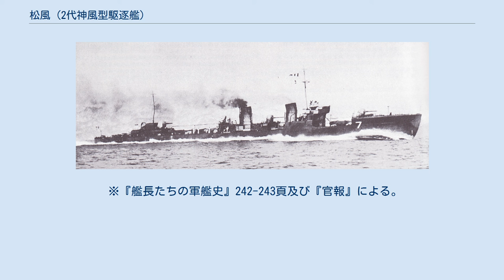松風 (2代神風型駆逐艦)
神風型駆逐艦_(2代)
松風（まつかぜ）は、大日本帝国海軍の駆逐艦。
 一等駆逐艦「松風」はは神風型（2代目）の4番艦である。
当初の艦名は第七駆逐艦。
続いて第七号駆逐艦。
 この名を持つ日本海軍の艦船としては神風型駆逐艦 (初代)「松風」に続いて2隻目。
 太平洋戦争開戦時、旧式化していた神風型4隻（松風、春風、朝風、旗風）は第五水雷戦隊所属の第5駆逐隊を編制しており、フィリピン攻略戦や蘭印作戦に従事。
1942年（昭和17年）3月に第五水雷戦隊が解隊されると、第5駆逐隊は南西方面で船団護衛任務に従事した。
1943年（昭和18年）2月25日、第5駆逐隊は解隊。
横須賀での修理を終えた本艦はソロモン諸島に進出すると、外南洋部隊増援部隊の僚艦（浜風、磯風、時雨、夕凪）等と共に、ニュージョージア島の戦いやブーゲンビル島の戦いに伴う強行輸送作戦に従事した。
 1944年（昭和19年）2月17日、本艦はトラック島空襲に遭遇して損傷。
修理後、5月1日附で第30駆逐隊に編入。
再び船団護衛任務に従事するが、第3606船団船団護衛中の6月9日、小笠原諸島近海で米潜水艦ソードフィッシュの魚雷攻撃により沈没した。
 本艦は舞鶴工作部で建造。
 舞鶴工作部で建造された神風型は3隻（春風、松風、旗風）である。
同工作部は、続いて神風型発展型の睦月型駆逐艦2隻（如月、菊月）建造を担当した。
 1921年（大正10年）10月12日、神風型駆逐艦7隻（第一駆逐艦「神風」、第三駆逐艦「朝風」、第五駆逐艦「春風」、第七駆逐艦「松風」、第九駆逐艦「旗風」、第十一駆逐艦「追風」、第十三駆逐艦「疾風」）、若竹型駆逐艦10隻（第二駆逐艦「若竹」、第四駆逐艦「呉竹」、第六駆逐艦「早苗」、第八駆逐艦「早蕨」、第十駆逐艦「朝顔」、第十二駆逐艦「夕顔」、第十四駆逐艦「建造中止」、第十六駆逐艦「芙蓉」、第十八駆逐艦「刈萱」、第二十駆逐艦「建造中止」）および掃海艇4隻に、それぞれ艦名が与えられる。
 第七駆逐艦（松風）は1922年（大正11年）12月2日に起工。
 1923年（大正12年）10月30日、進水（三菱長崎造船所の軽巡川内と同日）。
 1924年（大正13年）4月1日、初代「松風」は除籍。
数日後の4月5日、第七駆逐艦（松風）は竣工。
竣工直後の4月24日に、第七駆逐艦は第七号駆逐艦に改名。
さらに1928年（昭和3年）8月1日附で第七号駆逐艦は「松風」と改名された。
 ちなみに新造時の全力公試では速力39.2ノットを記録した。
 竣工後から約5ヵ月後の同年9月2日、ワシントン海軍軍縮条約により薩摩型戦艦1番艦「薩摩」は標的艦として、東京湾外で撃沈処分される。
日向・金剛・由良・名取が「薩摩」（標的艦）に対して実弾射撃を行うが沈没せず、第5駆逐隊（第三号「朝風」、第五号「春風」、第七号「松風」）は「薩摩」を雷撃で処分した。
 1926年（大正15年）10月16日午前0時、佐世保から大阪経由で横須賀にむけ移動中だった第二水雷戦隊（司令官坂本貞二少将）のうち、本艦以下3隻（五十鈴、第7号駆逐艦「松風」、第9号駆逐艦「旗風」）は山口県豊浦郡安岡町沖合で座礁。
 第7号駆逐艦はスクリューが破損する等の軽微な損傷を蒙る。
 第7号駆逐艦（駆逐艦長吉田庸光中佐、航海長藤牧美徳大尉）以下関係者は処分を受けた。
 1936年（昭和11年）5月上旬、「松風」は空母「鳳翔」と共に行動し、廃艦7号（海防艦見島「元ロシア海軍海防戦艦アドミラル・セニャーヴィン」）に対する演習観測を実施。
5月5日、爆撃による浸水と老朽化により、敷設艦「常磐」に曳航されていた廃艦7号は沈没した。
 9月6日、「松風」機関部で小火災が発生。
1名が死亡、3名が負傷した。
 1938年（昭和13年）11月15日、第5駆逐隊（朝風、春風、松風、旗風）から神風型2隻（朝風、松風）が除籍され、同2隻（朝風、松風）で第45駆逐隊を新編し、江戸兵太郎大佐（第5駆逐隊司令兼第6駆逐隊司令）は第45駆逐隊司令も兼務することになった。
 日本海軍は1940年（昭和15年）11月15日附で第45駆逐隊（朝風、松風）を解隊（駆逐隊司令金桝義夫大佐は軽巡大井艦長補職）。
2隻（朝風、松風）は元の第5駆逐隊に編入され、定数4隻（朝風、春風、旗風、松風）を揃えた。
同日附で第五水雷戦隊も編制（五水戦司令官原顕三郎少将）。
長良型軽巡洋艦...